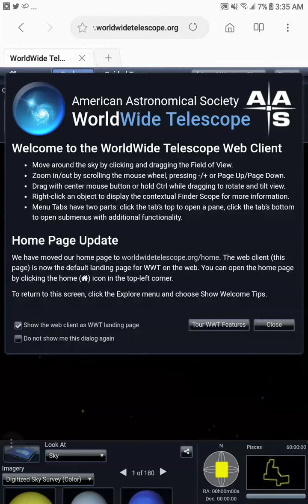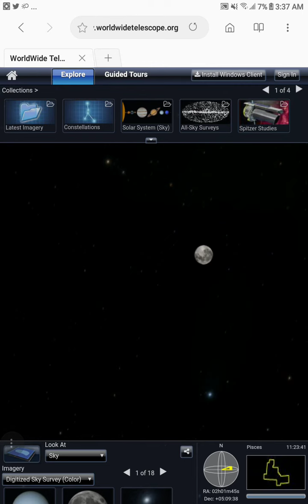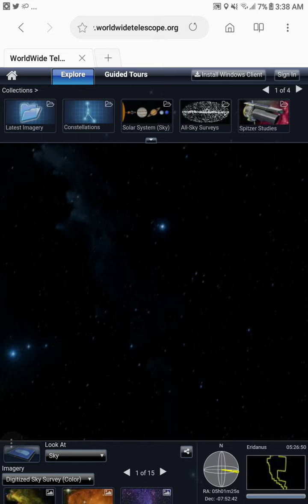American astronomical society worldwide telescope